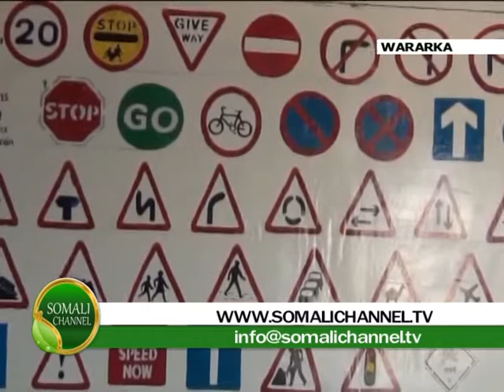WARKA SOMALI CHANNEL Shurucda Gadiidka laguw ado oo garowe lagu adkaynayo wadayasha 26 08 2012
Shurucda Gadiidka laguw ado oo garowe lagu adkaynayo wadayasha gadiidka